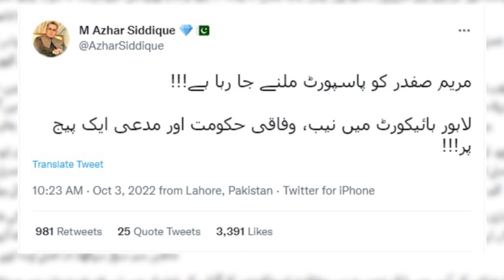Contempt Against Imran Dropped [ | NAB Government and Marryum On Same Page | NRO On Completion ]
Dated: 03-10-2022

Many Good News For Imran Khan | How NAB Gave Relief To Maryam Nawaz? | Nawaz Sharif Returning Date?